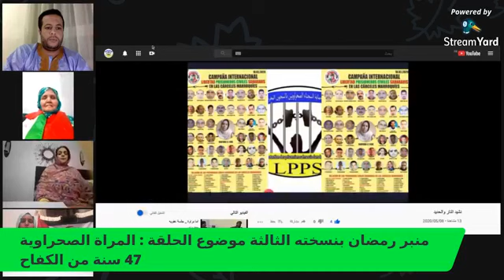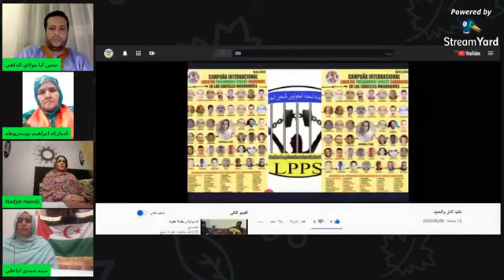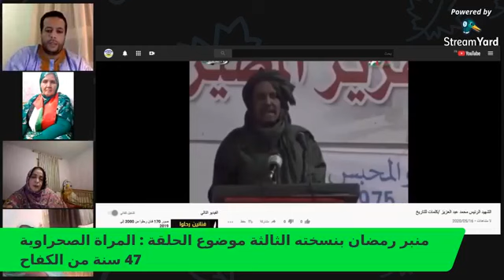منبر رمضان | (الحلقة 7) المرأة الصحراوية 47 سنة من الكفاح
ضيوف حلقة النقاش
أمباركة إبراهيم بومخروطة : نائب في المجلس الوطني الصحراوي
النجاة حندي : ممثلة جبهة البوليساريو في ألمانيا الإتحادية
مينة حمدي أباعلي : مناضلة في الأراضي المحتلة